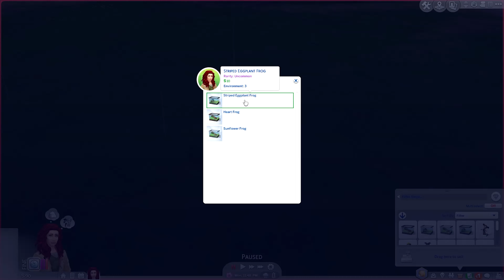Sims 4 - Collections Challenge - Part 2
Part 2 of the Collections Challenge. Liana goes to the park and continues foraging. She sells a future cube for a pee bush and a bathtub!